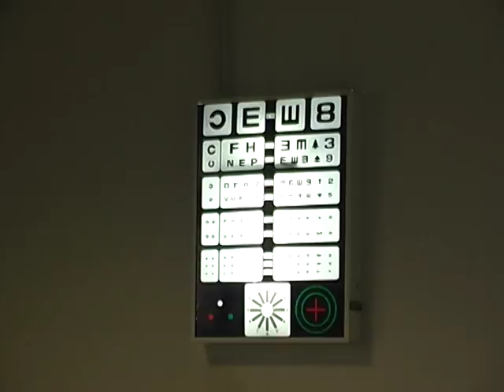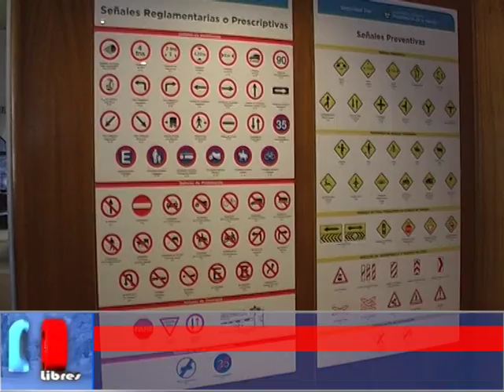UN GRAN DESAFÍO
El Director del Registro Nacional de licencias para conducir de San Rafael nos comentó los primero pasos a cargo de dicha institución de estado, y cómo se fueron posicionando en el trato con el público, y cómo el mismo fue creciendo, especialmente debido a la gran cantidad de venta de automotores que se vino dando desde hace ya unos años. Pero adem´s la gran responsabilidad que le cabe en cuanto la educación vial que se debe her en todo momento por quienes van a conducir en las calles y rutas del departamento. Las campañas de educación vial deben comenzar en las escuelas, sistemáticamente, no tan solo ocasionalmente. Hay conductas que se deben cambiar y todo cambio educacional y cultural lleva su tiempo y su constancia, expresó el titular del organismo.